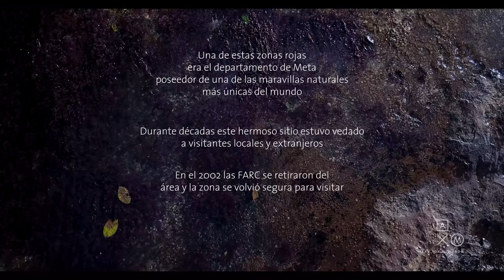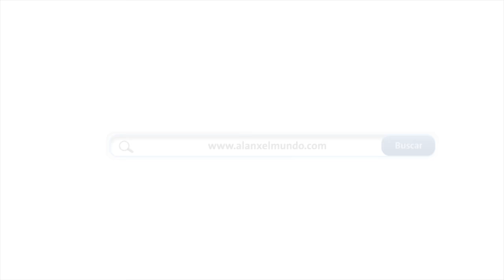El río de colores de Colombia | Alan por el mundo Colombia #8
Esta maravilla natural de Colombia fue un secreto durante muchos años debida al conflicto armado, pero hoy por hoy es completamente segura de visitar.

Viaje realizado en Julio-Agosto 2018

Linea de consejos viajeros:

Resolvemos las dudas de tu viaje sin costo

O manda tu correo a